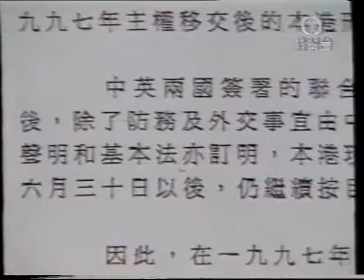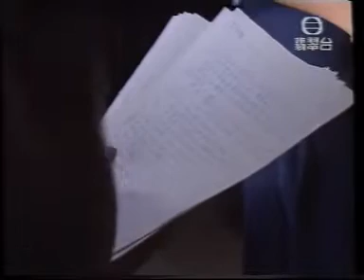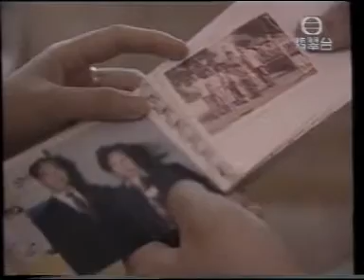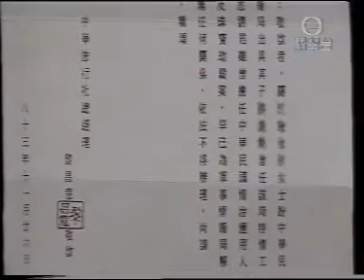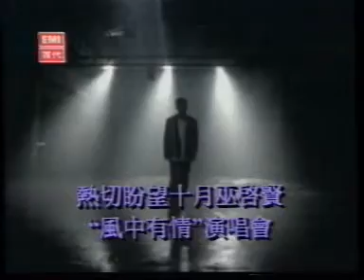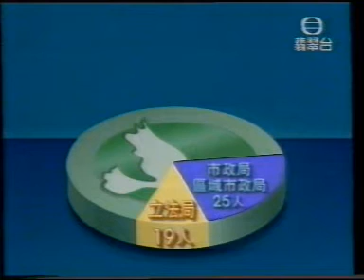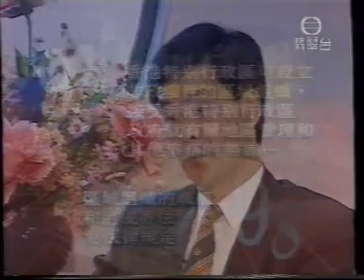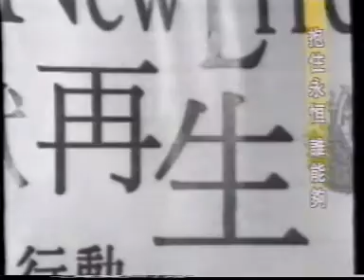無缐九七透視